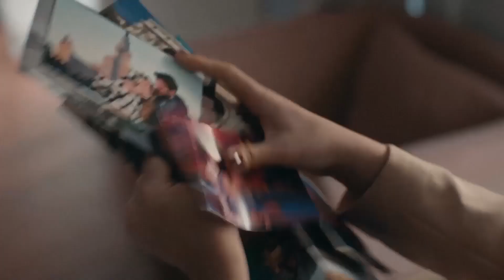تصريحات إيرم على وسائل التواصل الاجتماعي - مسلسل البراءه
طلاق إيرام و إلكر - مسلسل البراءه
ملكة الحزن

هوليا أفشار
دينيز شكير
محمد اصلانتوغ
سيركاي تتونجو
إلايدا أليشان
دينيز ايشين
سليم أوشار
تولجا غوليش
أسينا توغال
أرطغرل بوستوغلو
الايشا جدشوغلو
كيميا غكشي ايتش
جيزيم إرجون
أسينا كسكينشي
أوزان كايا أوكتو
روشان جاليشكور

الصنف : دراما
شركة الإنتاج : غولد فيلم
المنتج : فاروق تورغوت
المخرج : عمر أطاي
صة و سيناريو : سيرما يانيك